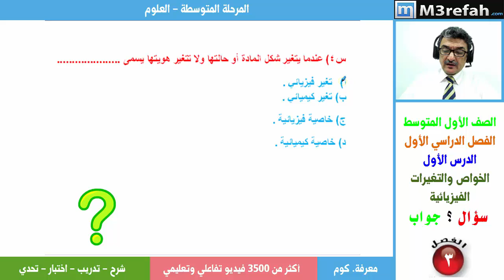الخواص والتغيرات الفيزيائية - تمارين 4